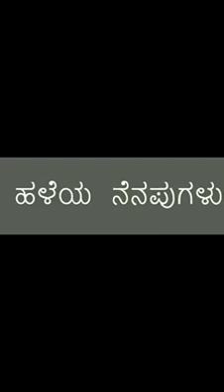Tulunad siri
Video from Arun Prabhu